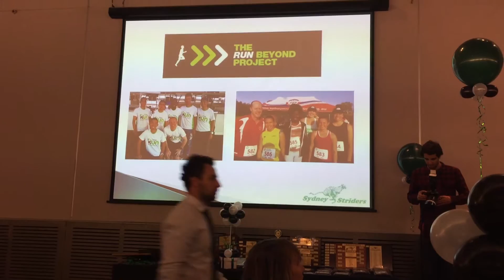The Run Beyond Project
The Run Beyond Project​ Highlights presented by founder David Criniti at the Sydney Striders​ Awards Night at IMAX Darling Harbour, 27th May, 2016